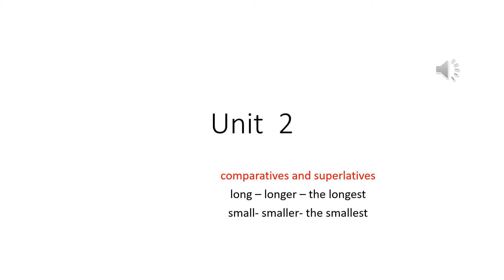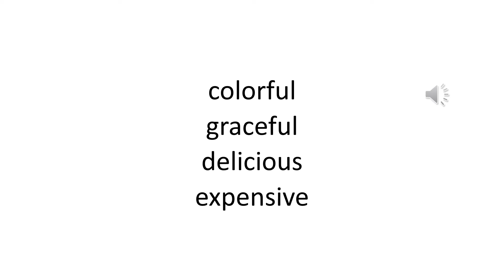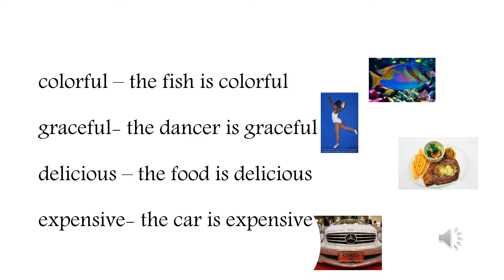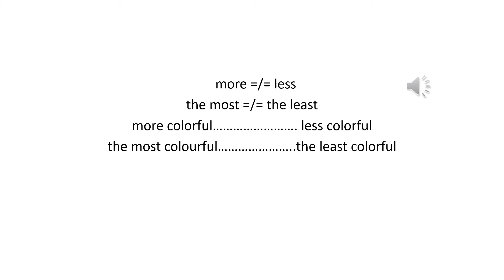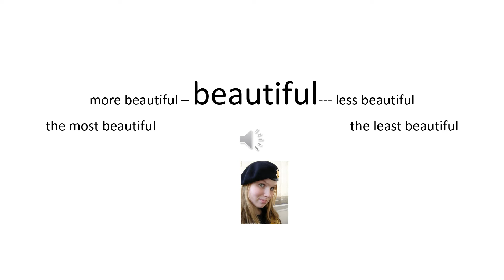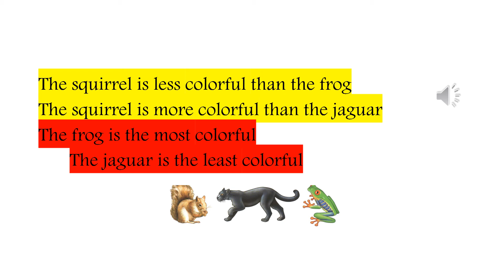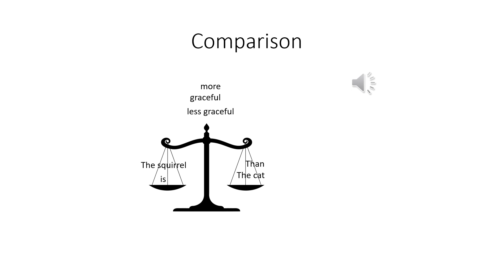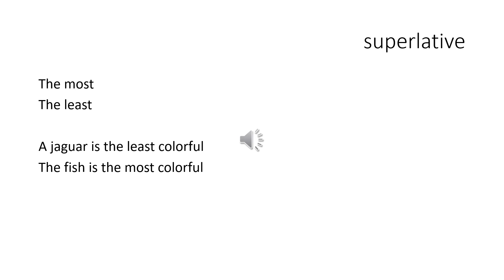Lets GO 5 unit 2 comparatives and superlatives 2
comparatives and superlatives lesson 2